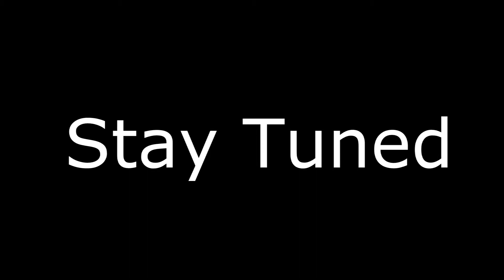on you will see our dream on the rugged road │Baja Hu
Yes, after a long time, and a continuous effort we finished the design stage, and we have already started the manufacturing phase, and soon you will see our dream on the rugged roads. we always in need to your support.